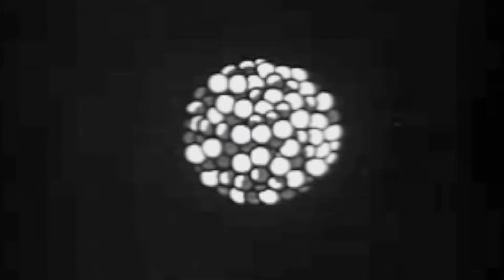DON'T GET CROSS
GOSPEL DYNAMITE